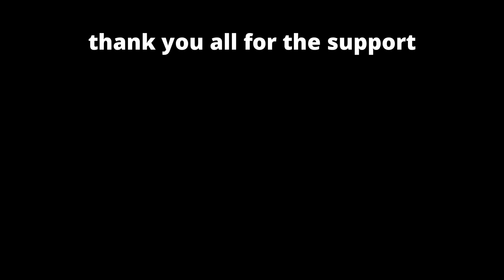we finally got it